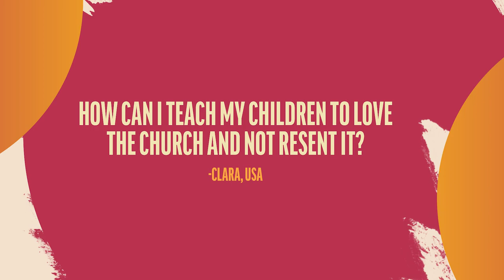Children and Agency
The panel responds to a viewer question about helping children to harness their agency for good.